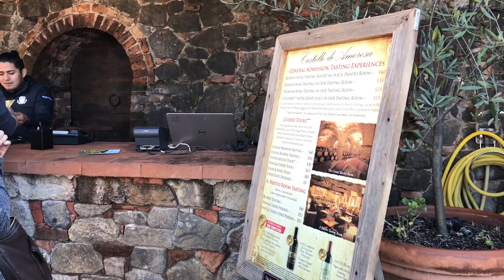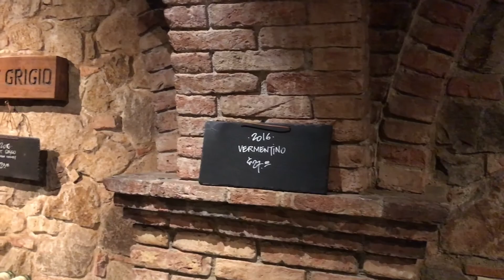Family at Castello Napa Valley